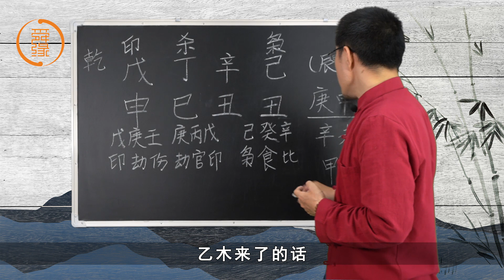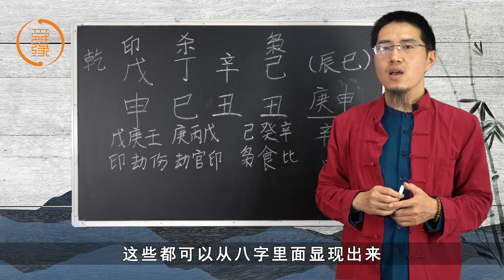王炳森讲八字：为什么这个人的感情经历乏善可陈？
咨询可以微信wangbsen2020